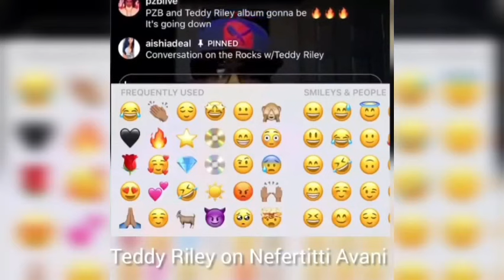Rising R&B Singer Songwriter Nefertitti Avani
Nefertitti Avani is an American singer, songwriter, producer, and actress.

Born and raised in Cleveland Ohio, Nefertitti began gaining recognition in her hometown, winning multiple awards such as “best female vocalist” and “best R&B artist.”

Nefertitti has gotten the likes and attention of super producers like Missy Elliot, Teddy Riley,
Keith Sweat, Jellyroll, Battlecat, Needlz, And more. Nefertitti is an excellent songwriter. She records herself at her home studio, and is now working on multiple albums for herself, and other artists, all at once!

Halftime Chat is hosted by Mental Health Psychotherapist Nnamdi E.S. Okoye. Dropping New Interviews and Music Every Week!